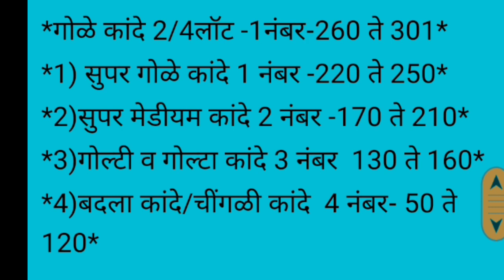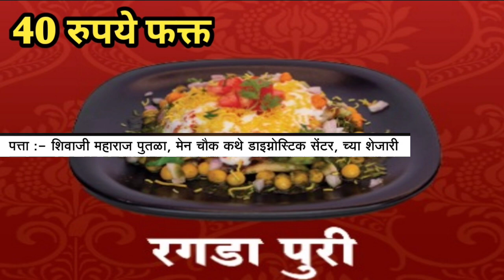मंचर apmc कांदा बाजार भाव [ लोणी ] दि. 14/10/2023